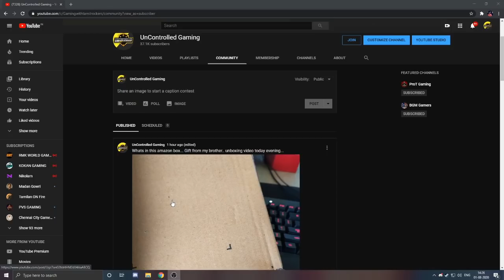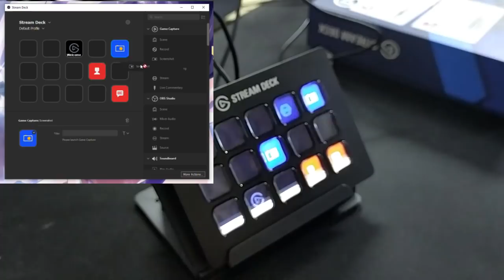Gift From My Brother || Elgato Stream Deck UnBoxing || 16.5 K Gift Gone Defective